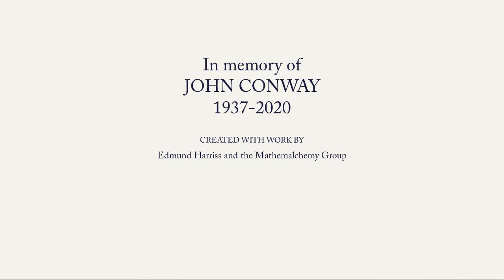Conway's Curios | Mathemalchemy Art Project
Conway’s Curios is a small shop that satisfies your need for all sorts of curious mathematical objects. Named in the honnor of John Conway and constructed by Edmund Harriss, the shop is filled with mathematical delights created by Vladimir Bulatov, Faye Goldman, Susan Goldstine, Edmund Harriss, Ásgerður Johannesdottir, Sabetta Matsumoto, Elizabeth Paley, Cliff Stoll, and Mary William, in collaboration with Bronna Butler, Ingrid Daubechies, Dominique Ehrmann, Jessica K. Sklar, and Caroline Yackel.